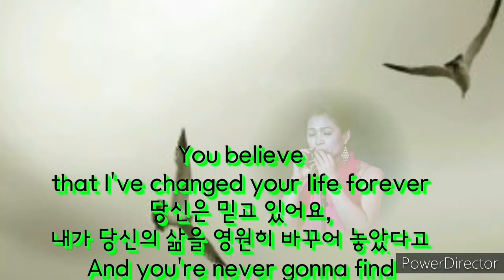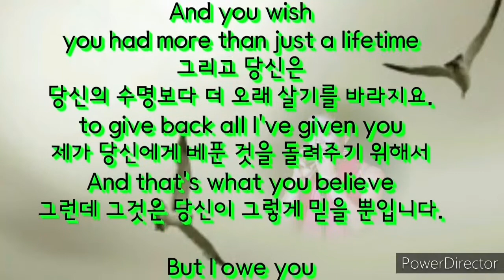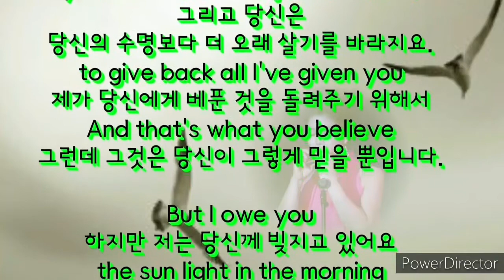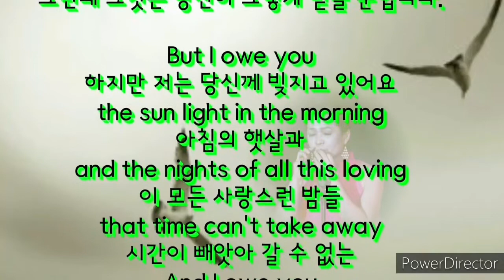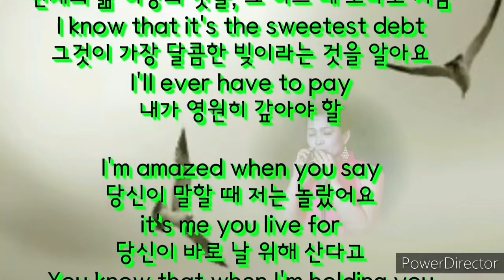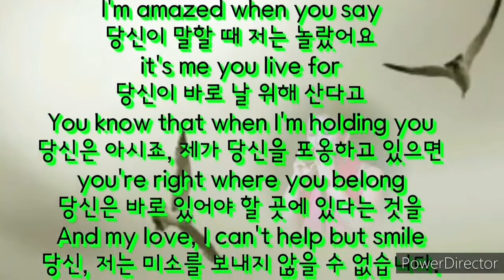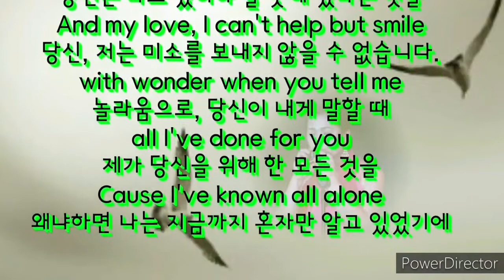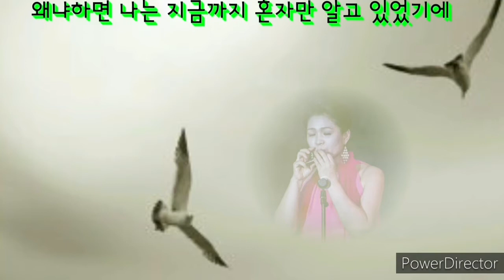I.O.U *4중주//오카리나 김혜선